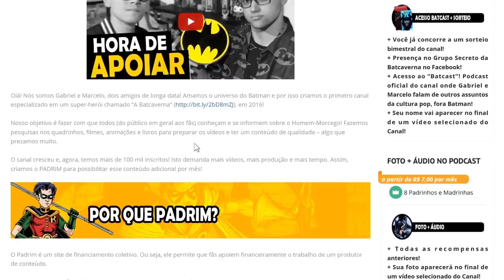HUMILHAÇÃO? SUPERMAN MATA BATMAN ROBIN E LIGA DA JUSTIÇA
Robin virou pó? A luta mais insana entre Batman vs Superman. Nessa hq, quadrinho, o Superman mata o Batman, Robin e a Liga da Justiça em várias maneiras.